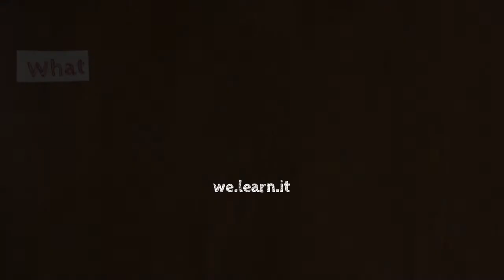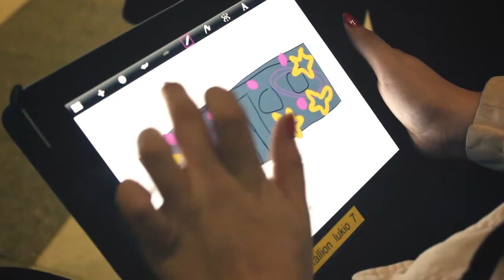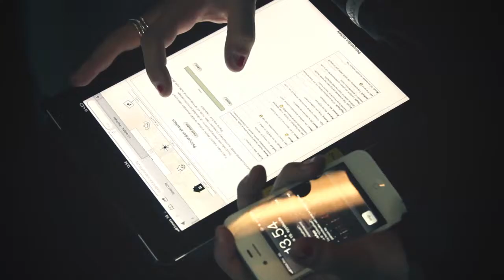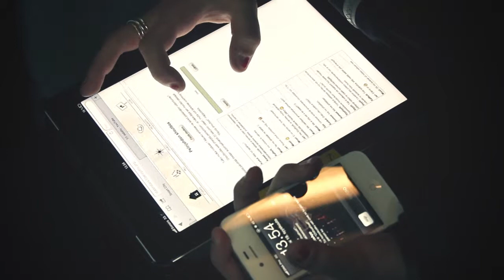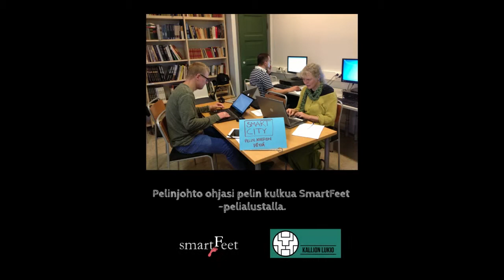Lukiolaiset pelaavat Älykäs kaupunki-peliä